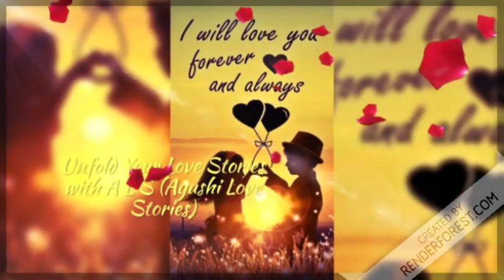tabdeeli 75|love story of heart|Listen what happens when life start play a game|lesbian story